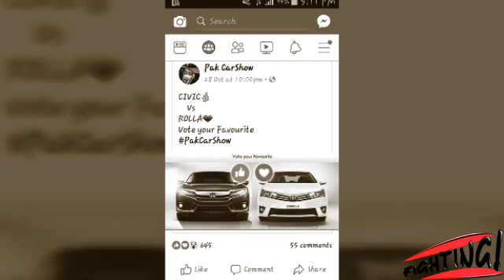Top cars and new designs with Justin Bieber song.....